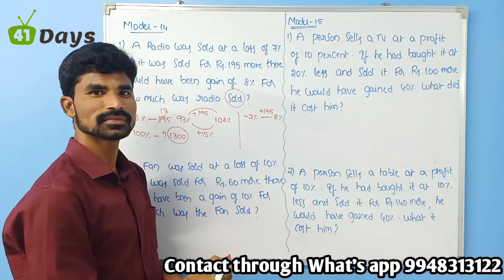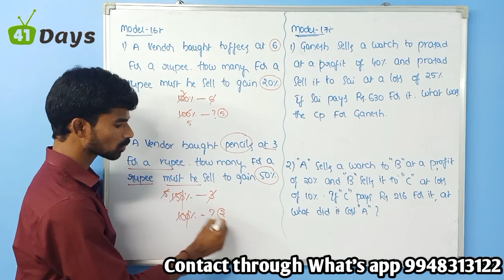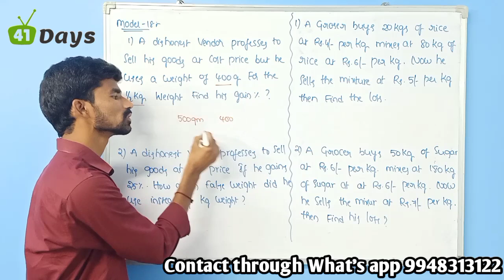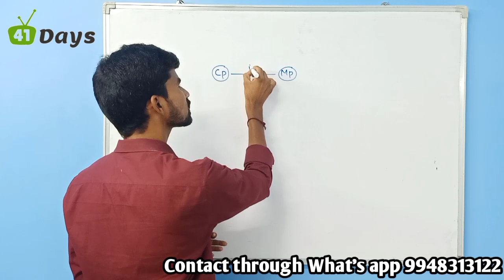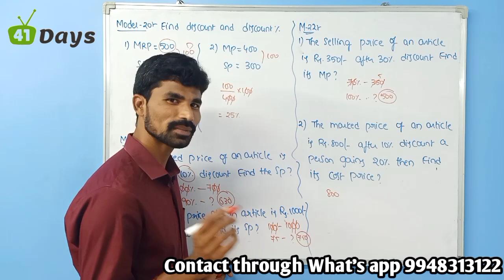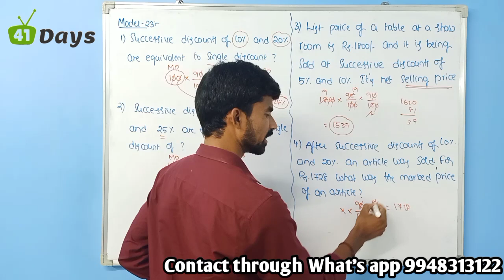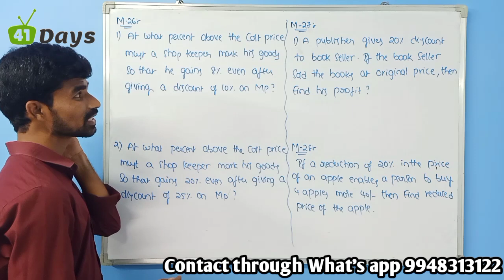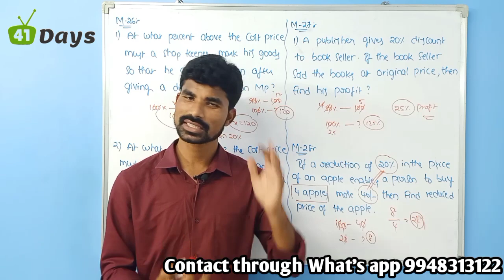Arithmetic ll Class -06 ll Profit and Loss Part -2 In English ll